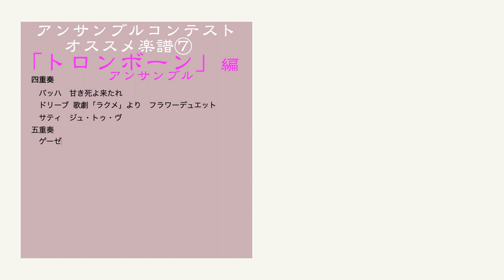オススメ無料楽譜 7 トロンボーン アンサンブル ダウンロード 06 rusticana アンサンブルコレクション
オススメ無料楽譜 7 トロンボーン アンサンブル ダウンロード↓

アンサンブルコレクション　全曲リスト

①フルートアンサンブル　クラリネット アンサンブル  サックスアンサンブル